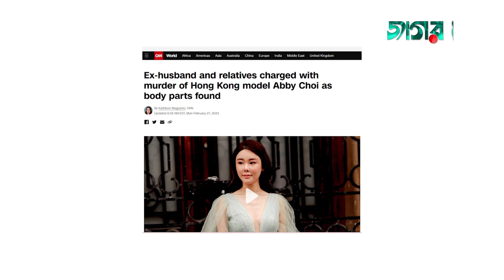নৃশংসভাবে অভিনেত্রী অ্যাবি চোইকে হত্যা। Abby Choi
নৃশংসভাবে অভিনেত্রী অ্যাবি চোইকে হত্যা